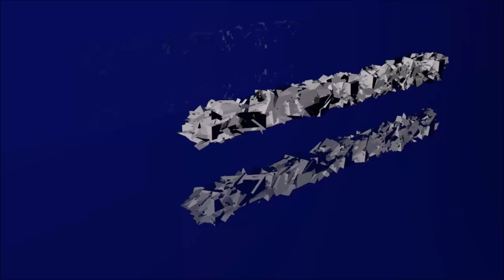Fallout 4 - Ep 117 | Le dieu de l'Ancien Temps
Whaller salut tout le monde et bienvenue dans ce 117e épisode de Fallout 4 !
Au programme de cette épisode: on explore l'asile d'aliénés de Parson, du fun quoi :)
Evron